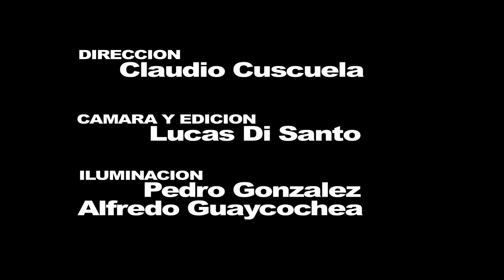Gazpacho - Muero y Vuelvo (Video Oficial)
Voz: Nando Cáliz
Artista: Gazpacho
Canción: Muero y Vuelvo
Álbum: Plan A (2011)
Onyria Producciones
Director: Claudio Cuscuela
Cámara y Edición: Lucas Di Santo
Iluminación: Pedro Gonzalez y Alfredo Guaycochea
Compañía: Independiente